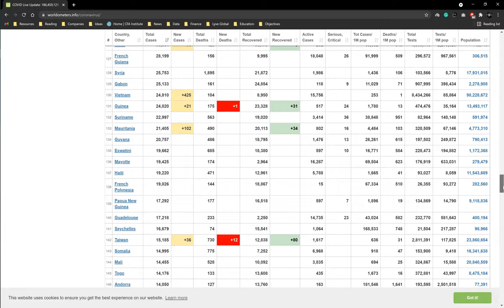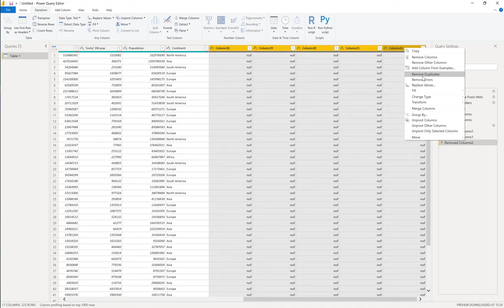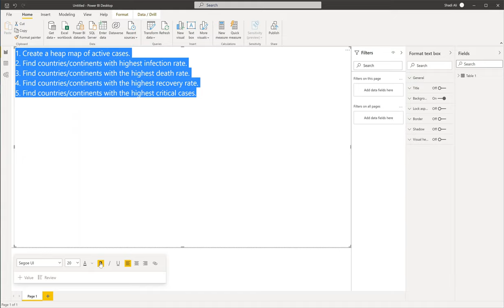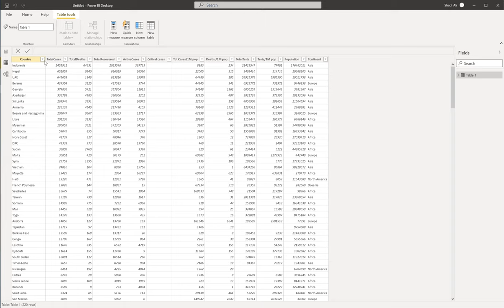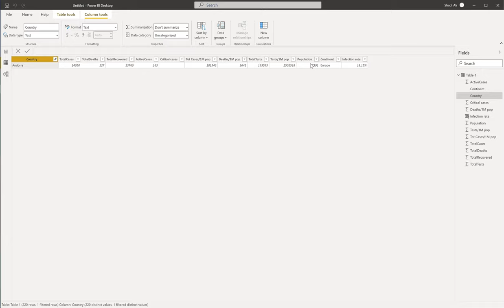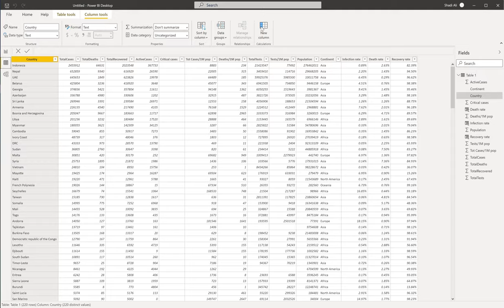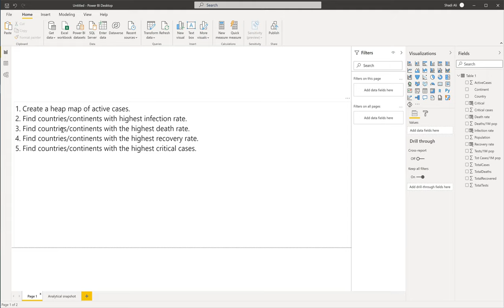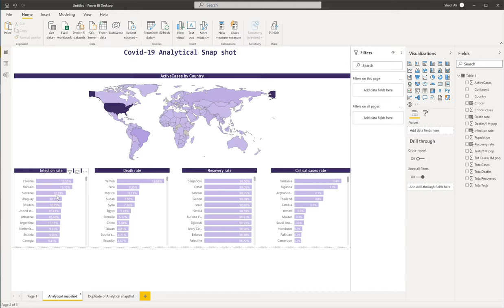Covid analytical snap shot - Power Bi